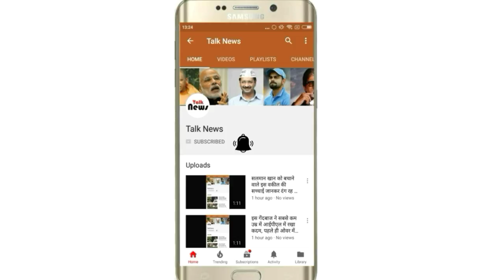12 साल से बॉलीवुड में स्ट्रगल कर रही थी ये एक्ट्रेस, रातोंरात बनीं सुपरस्टार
12 साल से बॉलीवुड में स्ट्रगल कर रही थी ये एक्ट्रेस, रातोंरात बनीं सुपरस्टार